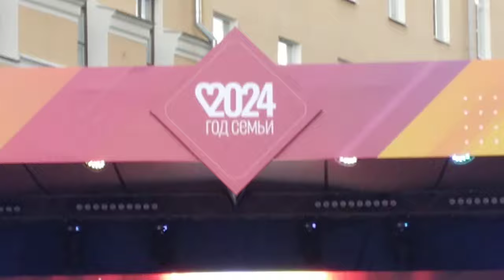БАСТА - Сансара / КАВЕР-ГРУППА KVAS / ДЕНЬ ГОРОДА / ТВЕРЬ, 14.07.24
Кавер-группа "KVAS", спасибо Вам большущее!!!